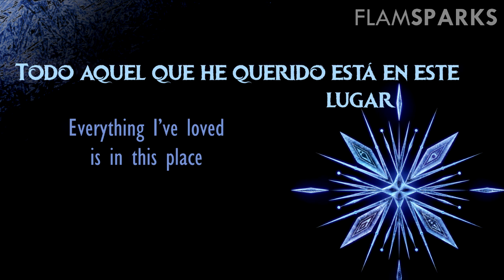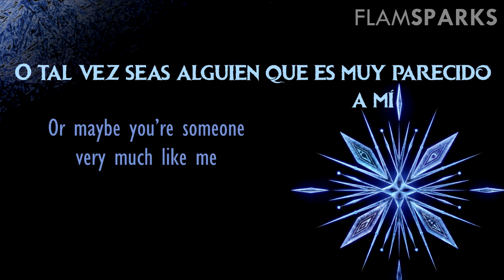Into the Unknown | end credits (Spanish) Lyrics & Translation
Title: Mucho más allá (So farther away)
Soloist: David Bisbal - @Davidbisbaloficial

It seems like Latin America and Spain are back to sharing lyrics, as both movie previews of “into the unknown” have the same text. We can therefore expect the entire movie to have different casts, but identical lyrics for the European and Latin American version.

fuck